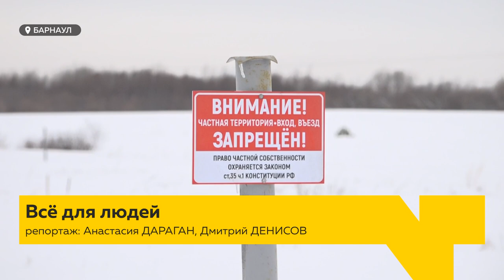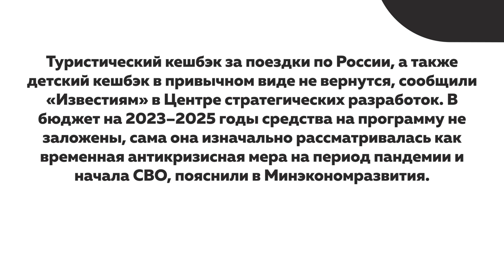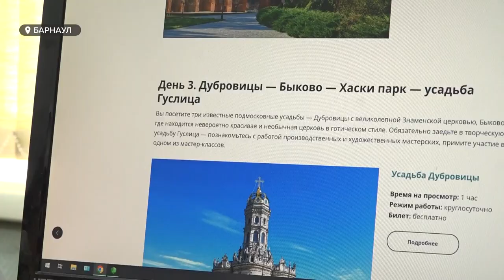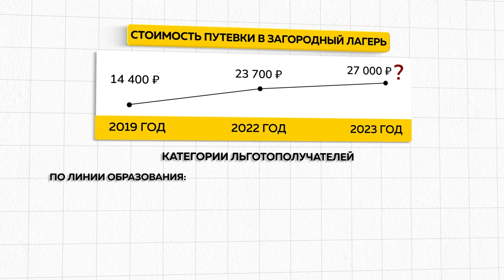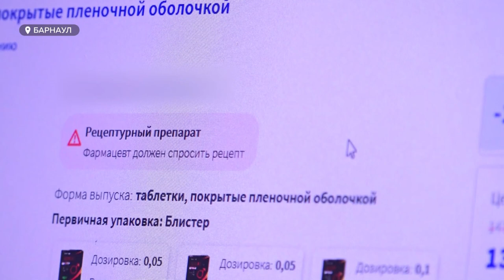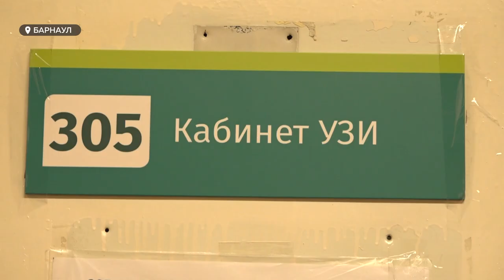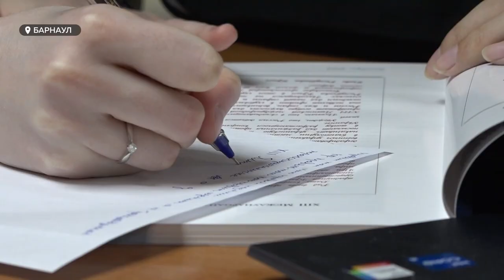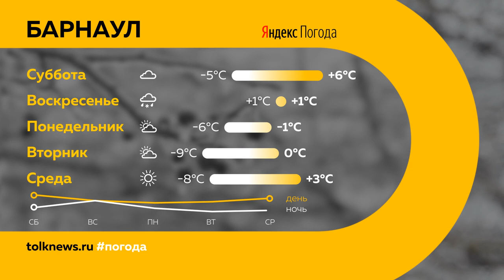"День с Толком". 11.03.2023. Итоги недели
Подводим итоги недели. Смотрите в выпуске:
00:00 Анонс
00:21 Падение льда на подростка
01:11 Изменение в правилах проезда перекрестка с кольцевым движением
03:58 Тренд на частные дома
06:44 Обсудили возможность появления нового города
09:33 Будет ли кешбэк на летний отдых детей
13:12 Жители столкнулись с нехваткой виагры в аптеках
15:51 Барнаульцы пожаловались на мошенников
25:19 Лилия Сахарова помогает ушедшим на спецоперацию
28:11 Лошадь, пострадавшая в аварии в Краснощековском районе, пошла на поправку
30:42 Как в Барнауле женился студент из Китая
33:40 Погода